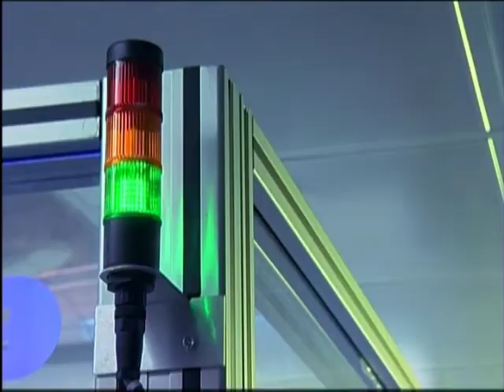World Business: Robot Researcher 11/09/09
World Business: Medicine has a long history of innovation, the ancient Egyptians are thought to have performed surgery as far back as 2750BC and medical tools like forceps & surgical needles were developed by the Romans. Things have come a long way since then and with one new development could go a lot further.

Reporter: Kate Russell